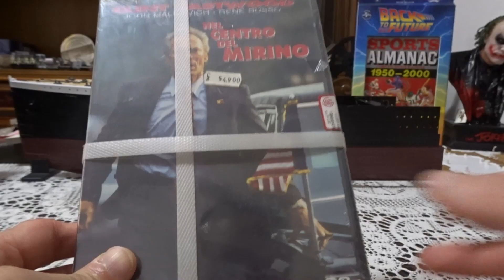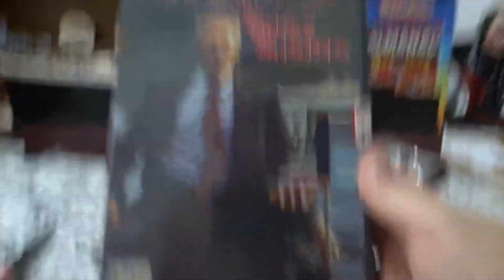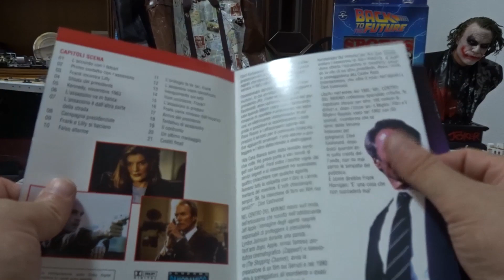Nel Centro Del Mirino DVD Unboxing